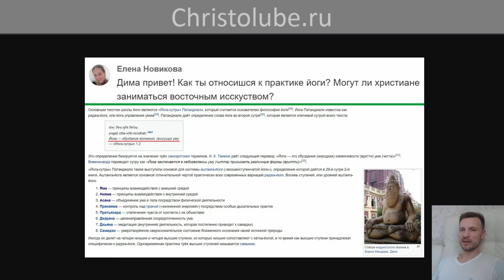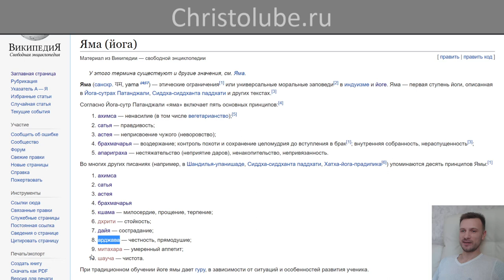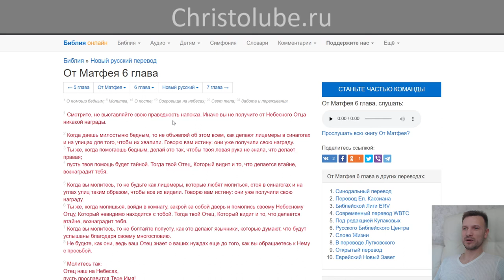ЙОГА глазами ХРИСТИАНИНА ✝️ СТУПЕНЬ 1. ↑ ЯМА → Шаг 8. Арджава (29.04.2020) ВЕГАН 💚 ХРИСТОЛЮБ ✝️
ЙОГА глазами ХРИСТИАНИНА ✝️ СТУПЕНЬ 1. ↑ ЯМА → Шаг 8. Арджава — простота жизни, подразумевается, что в поведении не должно быть искусственности, двуличия, неискренности. Одна из добродетелей, которую необходимо развивать.

Ведение простого образа жизни без пышности и великолепия в еде, одежде и благоустройстве жилища, избавление от лукавства в поведении. Внешняя жизнь практикующего должна правдиво отражать внутреннюю, и он не должен выставлять себя тем, кем он не является на самом деле.

— SKYPE: christolube

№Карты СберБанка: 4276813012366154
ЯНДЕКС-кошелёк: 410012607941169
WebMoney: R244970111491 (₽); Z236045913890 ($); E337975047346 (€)